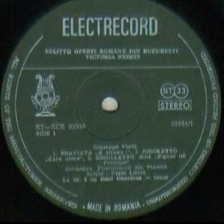Victoria Bezetti-Caro nome (din opera "Rigoletto")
Muzica(Music by): Giuseppe Verdi
Orchestra Filarmonicii din Ploiesti dirijata de(Ploiesti Philharmonic Orchestra conducted by): Carol Litvin